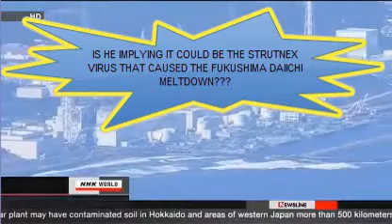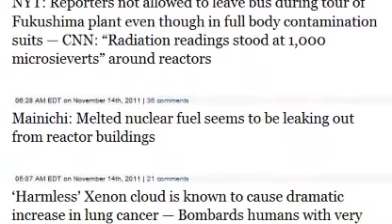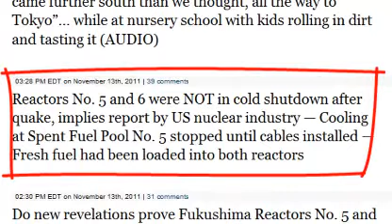Unbelievable reports from 11/04/11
I created this video with the YouTube Video Editor How would you feel about your children going to school here, with all the nuclear contamination burried just underneath the Kindergarden playground. Or classes continuing during the atempted remomal of contaminated soil.